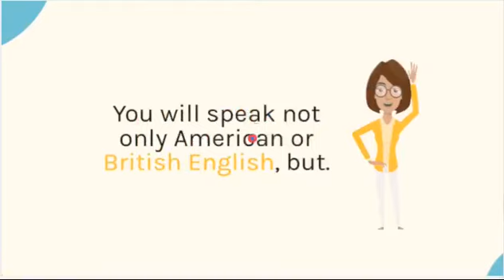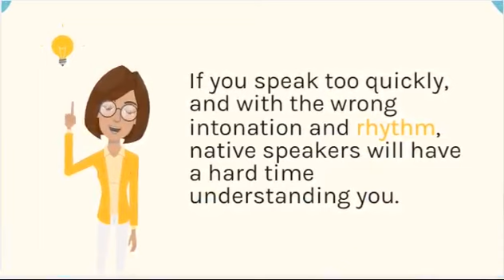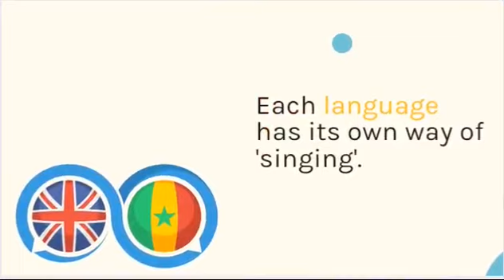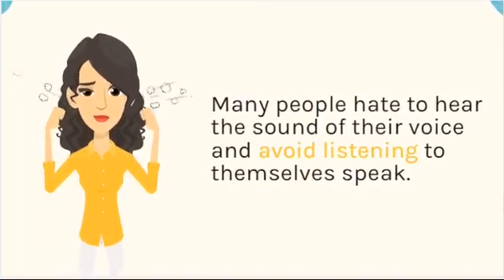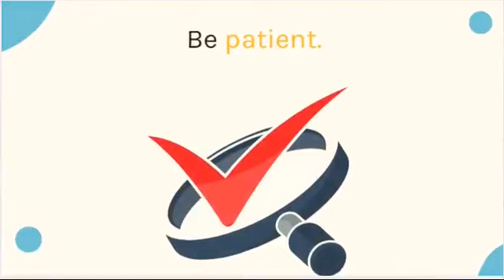10 Tips to Improve your English